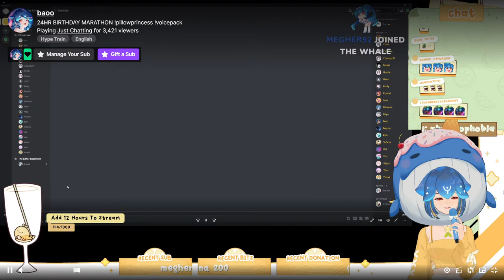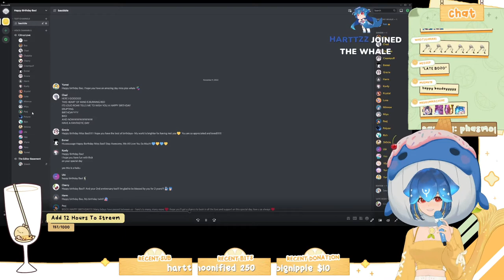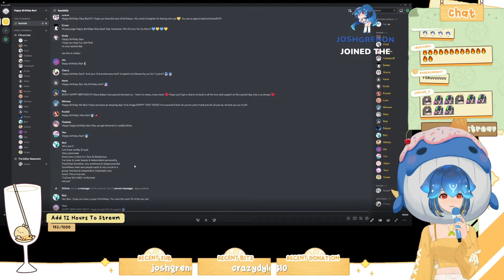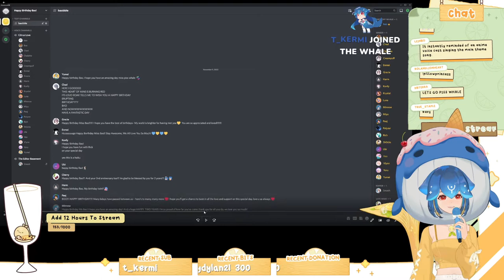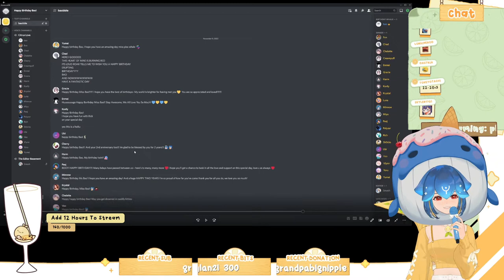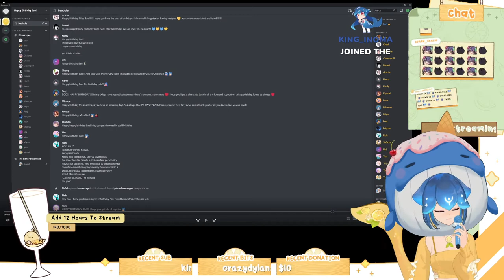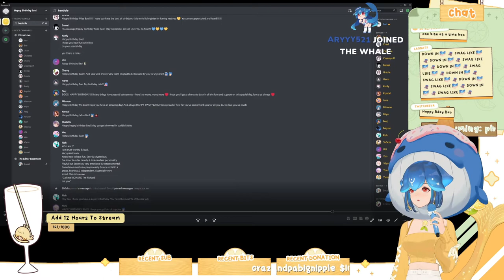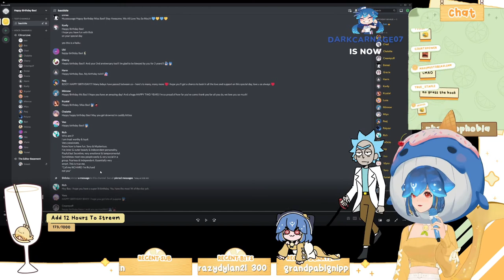Mods and Friends Sing Citrus Love ♡ Bao's Reaction ♡ Bao's Birthday Marathon Stream 11/9/2022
Mods and friends covered Citrus Love as a surprise for Bao's birthday!!! recording is a little scuffed sowwy LOL

Tuning and Mix:
veorug

Organization:
rich grayson and veorug

Video editor:
smashbrawler100

Singers:
gotsh0cks
yumei
miyu
chad
jjunichu
vlynn
enmei
konfyoozed
ubi
cherry
harmacist
peej
minnow
polyzer
lunacubs
krystal
chalatte
veorug
rich grayson
yoru
boe
creampuff

FOLLOW BAO!